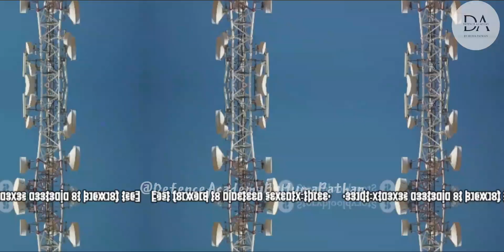World Telecommunication Day17 may🌐📺🖇